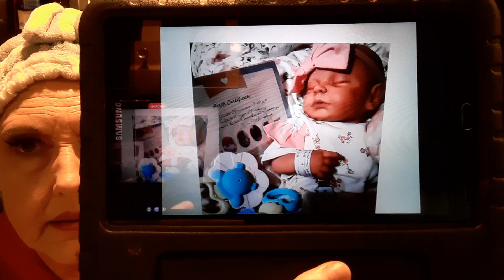I THINK MY HAIR IS HISTORY!!!!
How many times can a person color and bleach their hair before it all falls out? 😉 Welcome 👋 And THANK YOU so much for stopping by and spending time with me today 💐

If you're interested in any of the items shown in this video and would like to order it, I have them listed the link below 👍

Lap blanket, Fall shirt,  🐈 Halloween earrings,  👻 🎃 earrings

👶  Baby clothing:
🦖🦕 Dino shoes, 👨‍✈️ Pilot romper,  🐠🎣🐟 Fish romper, 🐻🧸 Teddy Patchwork

🔥 Hot deals just a click away! and search fry269641 in the Temu App!
Another surprise for you! or Search inv785883 to earn with me together🤝!

Please join me in watching some of my favorite Reborn channels and hauls 😊